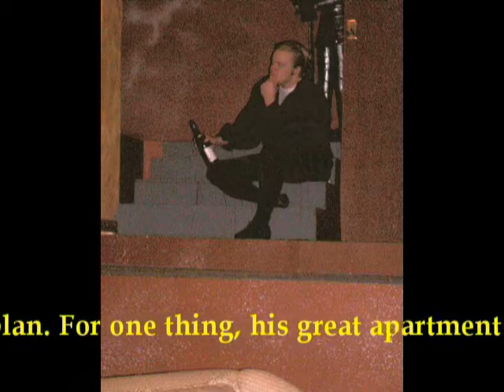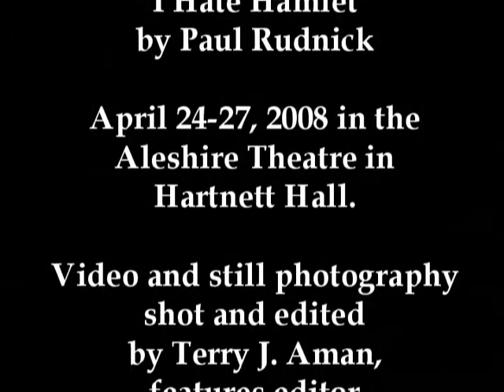I Hate Hamlet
The Minot State University Campus Players present Paul Rudnick's comedy "I Hate Hamlet" in the Aleshire Theatre in Hartnett Hall April 24-27, 2008.

Kevin Neuharth, director

PARTIAL CAST:
Alex Dhuyvetter as Andrew Rally
Matt Murphy as John Barrymore
Jazmine Wolff as Diedre McDavey
Garret Common as Gary Peter Lefkowitz

Video and still photography shot and edited by Terry J. Aman, features editor, The Minot Daily News.